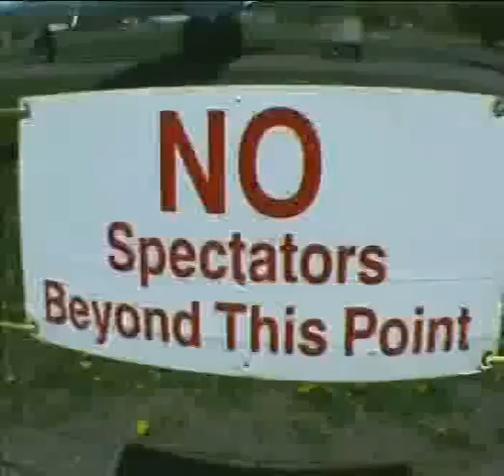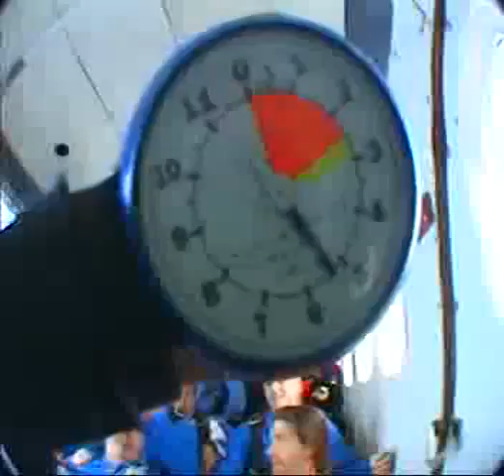Skydiving 09 20 09